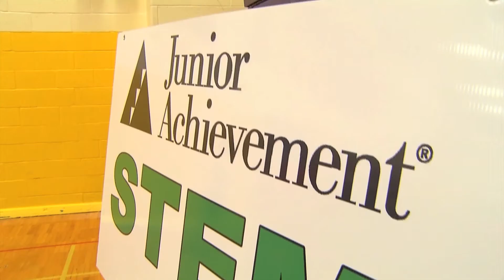Ephrata STEM Summit